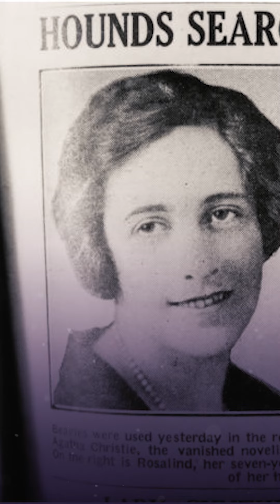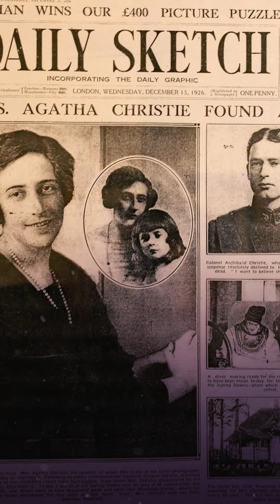أجاثا كريستي lady of the week